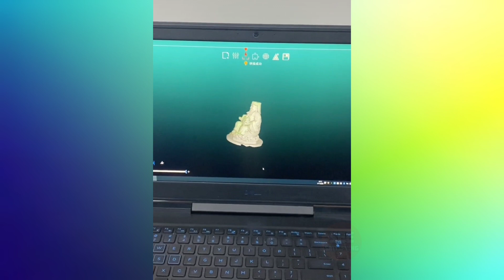Perfectly Satisfying Videos With Relaxing & Calm Music - Relaxation & Meditation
Satisfying videos are videos that are designed to be visually or emotionally pleasing, often featuring slow-motion footage or close-up shots of actions or processes that are aesthetically pleasing or calming to watch. These videos can include a wide range of content, such as cooking, crafting, art, and more.

Some popular types of satisfying videos include:

ASMR (Autonomous Sensory Meridian Response) videos: These videos often feature soft, soothing sounds or visuals that are designed to trigger a tingling sensation in the head and spine.

Slow-motion videos: These videos showcase actions or processes in slow motion, allowing viewers to see the details of the action more clearly.

"Unboxing" videos: These videos feature people opening packages and showcasing the contents, often with a focus on the packaging itself.

"Cleaning and organizing" videos: These videos feature people tidying up and organizing their spaces, often with an emphasis on the transformation from cluttered to clean.

"Crafting" or "DIY" (do-it-yourself) videos: These videos showcase people creating or building something, often with a focus on the materials and techniques used.

Satisfying videos can be found on many video-sharing platforms, including YouTube and TikTok. They are often used for relaxation or as a form of stress relief, and many people find them calming and enjoyable to watch. Boss Take a deap Breath for Unusual, unbelievable, Artistic, Mind blowning next-level & Rare life hacks, Providing Latest gadgets, innovative Big and Small Factory machines, with satisfying tips and tricks on how to get jobs done Perfectly in a skillful & Fantastic way with amazing tools and ingenious inventions doing stuff that is virtually Relaxing, Learn Highly creative DIY ideas so you’ll never have to Think yourself a handyman in Rest of your life. Workers operating at another level with wood working projects and construction jobs.

Track1 : Nightscapes
Artist : Prithvi

Track2 : Radiance
Artist : Prithvi X Pointy Features

Track3 : Wishing Star
Artist : Prithvi X Sushi

listen : spoti.fi/3nvcRMg